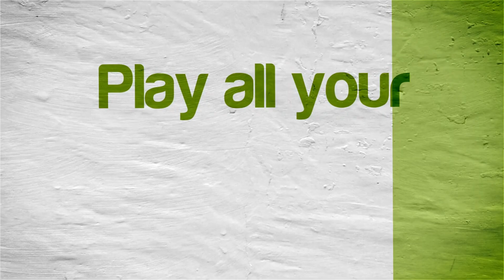Wipeout 3 | Citra Emulator Canary 796 (GPU Shaders, ISSUES) [1080p] | Nintendo 3DS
Wipeout 3 on a Windows PC via the Citra 3DS emulator (CPU JIT enabled and using the new GPU Shaders speed boost option) version Canary Build 796 (6d6fadf 08/27/2018)!